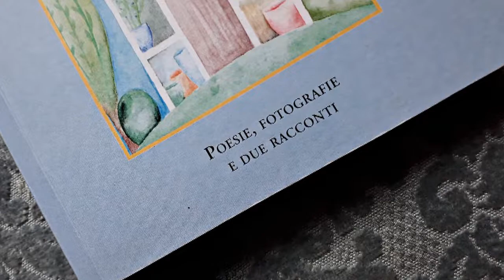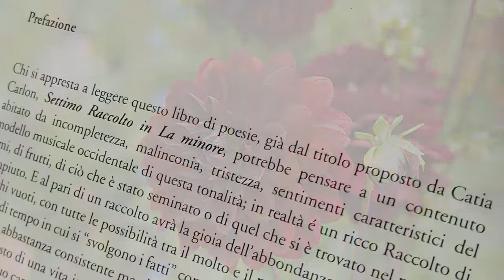SETTIMO RACCOLTO IN LA MINORE (poesie, fotografie, racconti) di Catia Carlon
PENTAGRAMMA FELICE, testo e voce di Catia Carlon
MELODIA DE LOS JOVENES, musica di Ryuji Kunimatsu (2016)
Chitarra e video di Antonio Stangherlin
Fotografie di Catia Carlon e Antonio Stangherlin